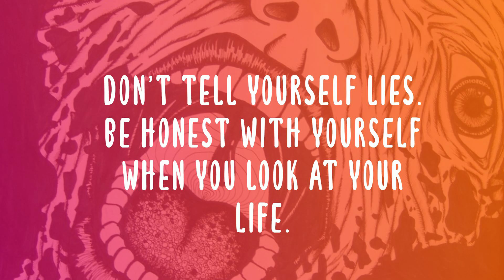"LIE" Travis Scott (Ft. Tyga) Switch-Up Trap Beat 2020 | Free For Profit Beats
Why should I buy a lease?
     By purchasing a lease, you will instantly be sent a legally binding contract insuring use of this beat, and high quality WAV files / Track Stems.
     Buy purchasing a lease, you are not only protecting your song, you are helping fund me and this movement. 🙏🙏🙏
   ‍      ‍      ‍      ‍      ‍      ‍       ‍ 🔵Social Media🔵

   ‍      ‍      ‍      ‍      ‍      ‍      ‍      ‍   🔴USAGE🔴

🙏❤️ All of my beats are 100% free to use. You can sell your song on itunes, upload to spotify, youtube exc. 😎 You can use for background music in a video. Feel free to use my beats to help you succeed in whatever you do in life. 😄 Contracts are available for a low price, however are not needed to use. ❤️🙏

📝 This beat is intellectual property of (Unknown Instrumentalz). In the event that this musical composition is used by a major label/artist without purchasing a lease, (Unknown Instrumentalz) reserves the right to keep publishing rights and writers share.